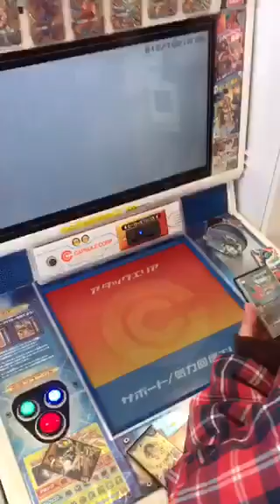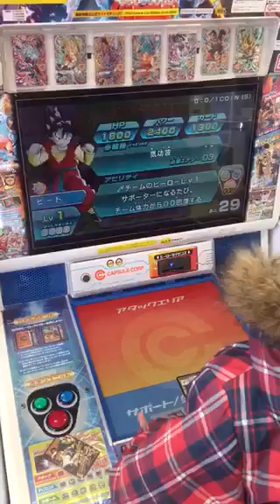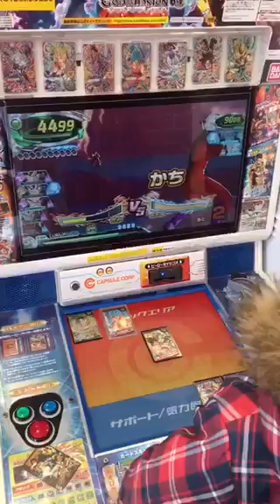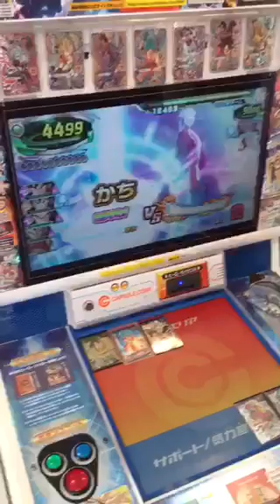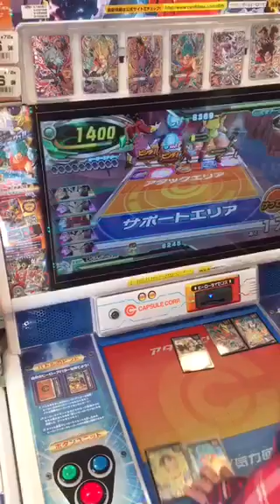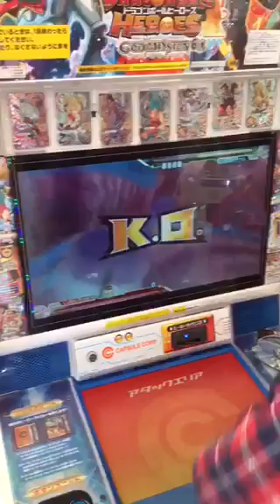ドラゴンボールヒーローズ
なやにやたにたかなま